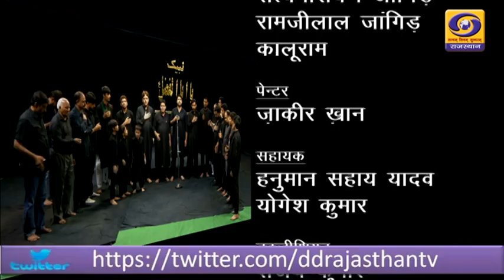MAJLISH - Sham -E- Gariban DD RAJASTHAN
MAJLISH - Sham -E- Gariban